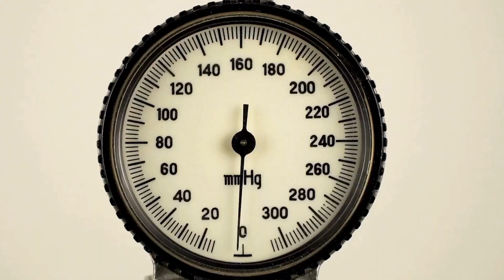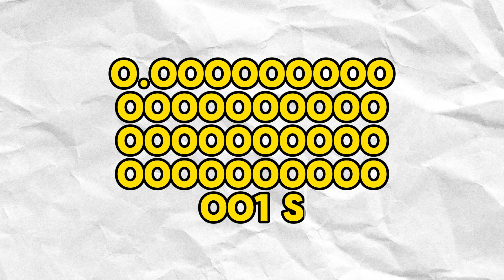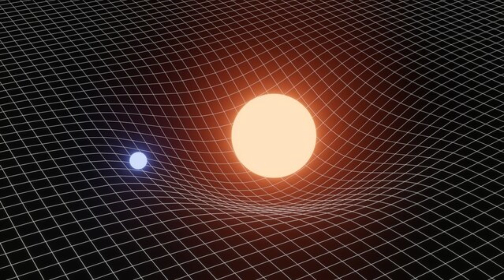How was our universe formed? | Big Bang and Big Crunch | Afshan Maqbool Gill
We often think that how our universe was formed?
who created this entire universe?
Who is controlling this universe?
How our universe will end?
What will be ultimate fate of our universe?
What is big crunch?
what is big bang?
what is bog freeze?
In this video of Outcyclopedia, Afshan Maqbool Gill explains the beginning and end of the universe. From the Big Bang to the possibility of a Big Crunch, this video delves into the theories and concepts that seek to explain the origins and ultimate fate of our universe.
How universe was created?
How universe was formed?
How big bang happened?
How will universe end?
Kainat kese bani?
Kainat kese khatam hogi?
Facts about Universe
interesting space videos